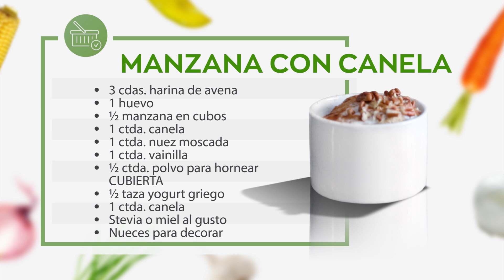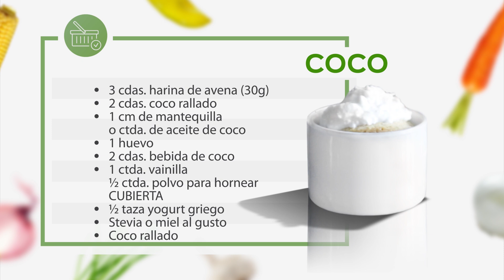Panquecitos saludables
Tres recetas de panquecitos saludables.